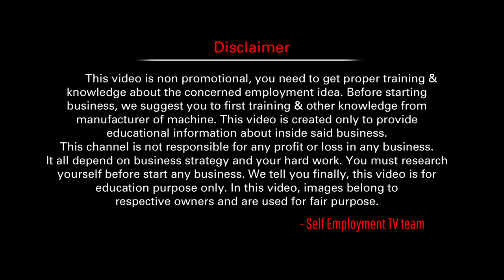Latest manufacturing business ideas in hindi | Leno mesh bags making industry | PP Woven bags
New small business ideas 2021 in hindi.  new small-scale manufacturing business for villages in hindi.  Leno mesh bags and PP woven bags making industry plan in hindi. Leno mesh bags industry. Self Employment TV

Mr.Krishna Mohan, BLU MACHINES
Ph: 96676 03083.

This "Self Employment TV" hindi channel is a small effort to be a guide for young people who want to earn by their own efforts.
In this channel covered topics are most profitable business ideas in hindi with low investment, hindi business ideas with low investment and high profit, low cost business ideas with high profit in hindi, small investment business from home in hindi, upcoming business ideas in hindi and most successful small business ideas in hindi.